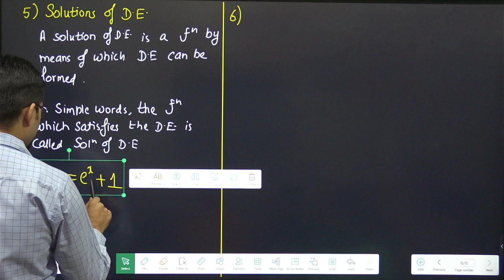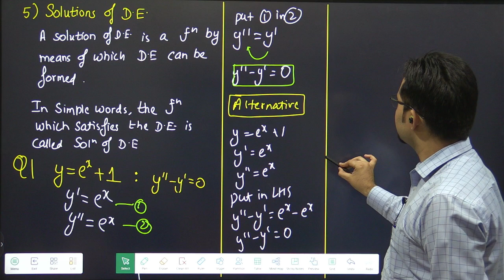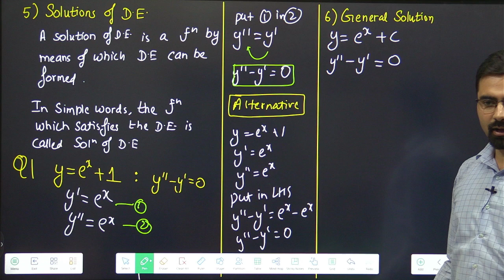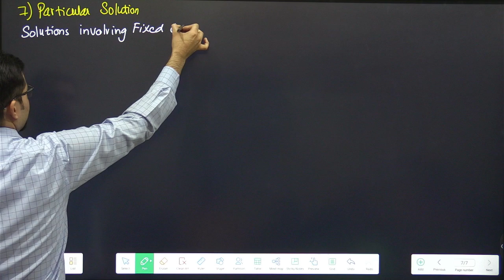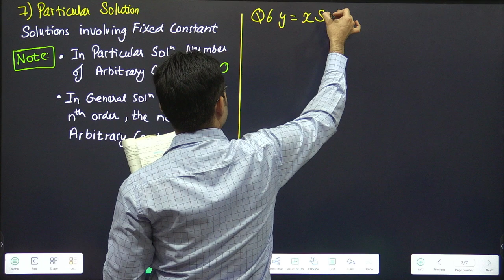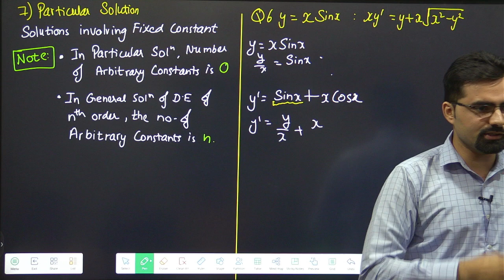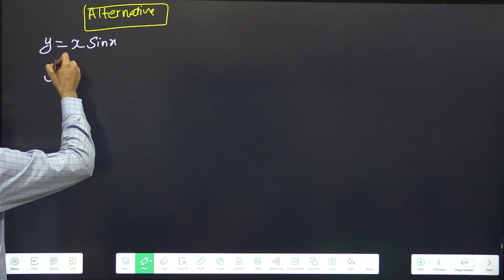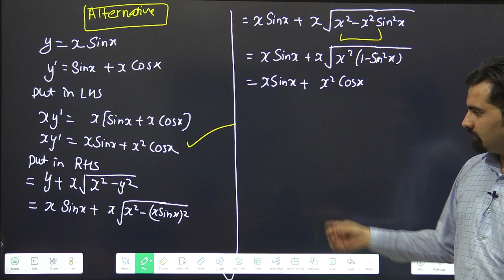Differential Equation | Ch-9 Class 12 Maths Ex-9.2 Terms, Q1, 6 | #01(2)